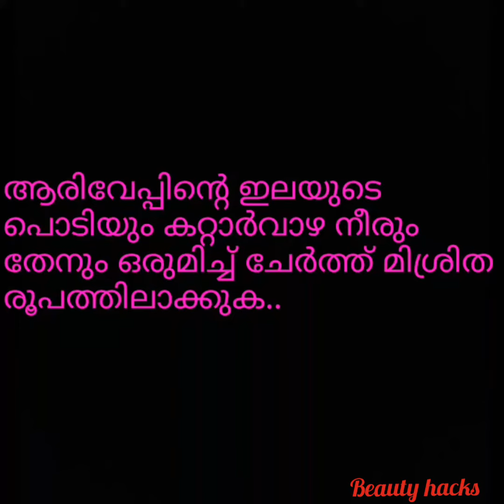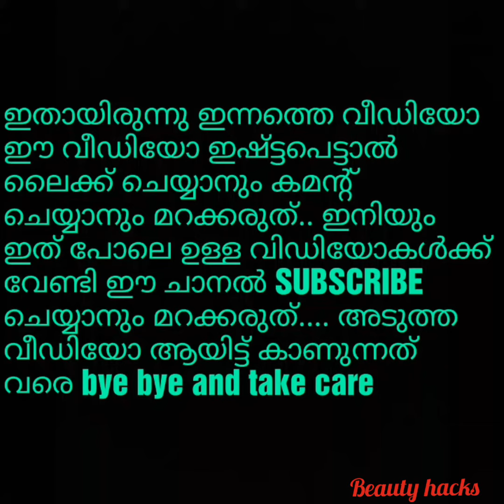Simple &quick NEEM face pack For crystal clear skin||DIY Face pack||100% Natural||Malayalam